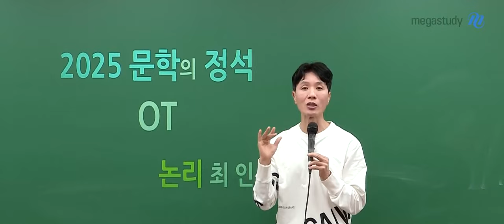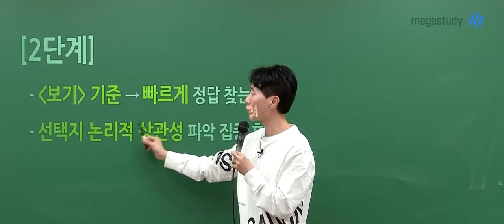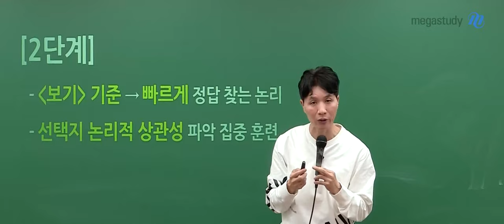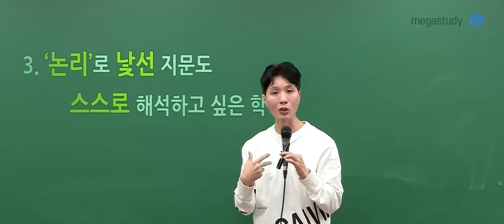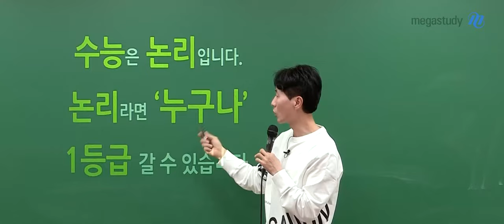[메가스터디] 국어 최인호쌤 - 2025 문학의 정석 OT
국어 최인호 선생님의 2025 문학의 정석 OT 영상입니다.